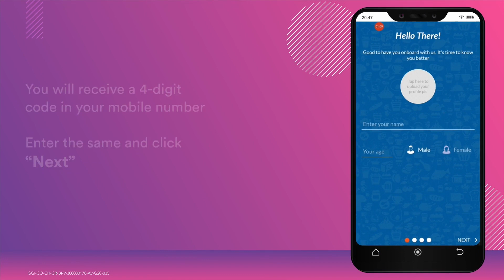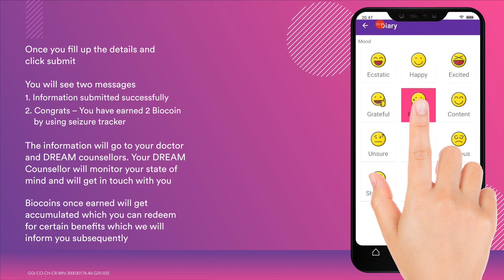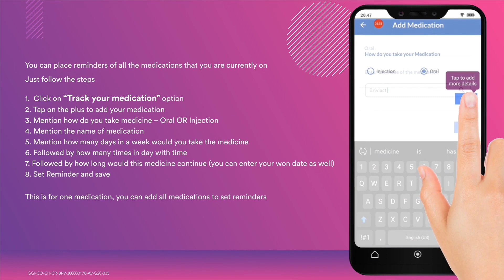Dr Reddy's epilepsy Assistance & management Program - How to use the App (English)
This video will give you a virtual tour from start to end (English) - powered by HCAH